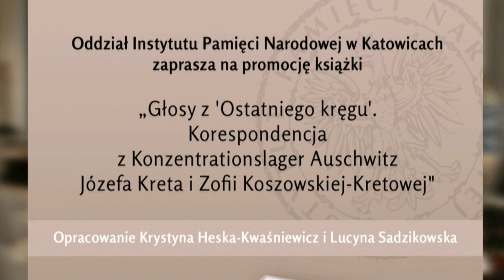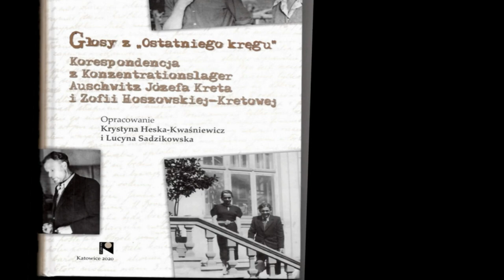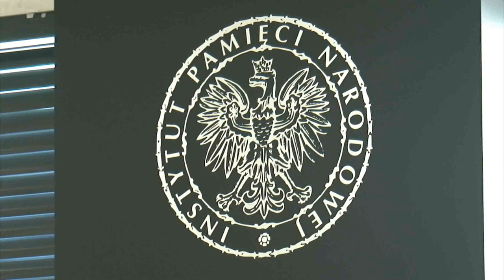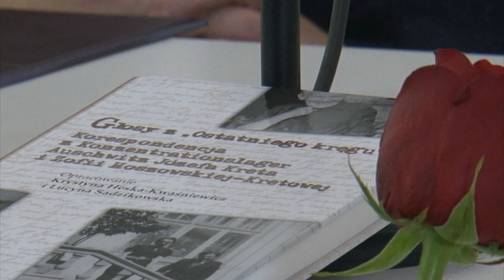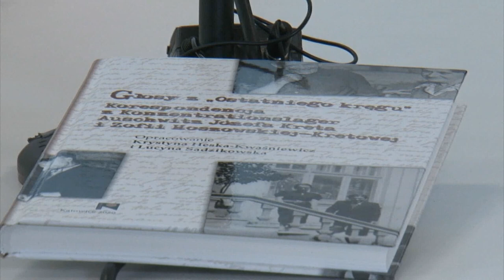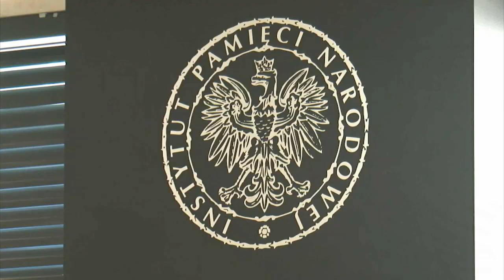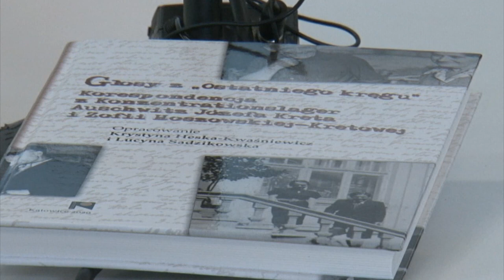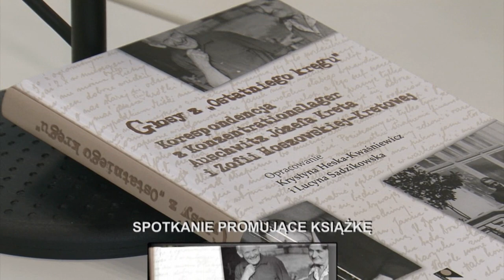JÓZEFA KRETA LISTY OBOZOWE - GŁOSY Z OSTATNIEGO KRĘGU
Józef Kret - niezwykły i niezapomniany, legendarny instruktor harcerski, pedagog, twórca Uniwersytetów Ludowych, ale też niezłomny patriota, który przeszedł przez piekło niemieckich obozów koncentracyjnych.
W 78 rocznicę wyzwolenia KL Auschwitz-Birkenau - zapraszam na relację z promocji niezwykłej książki : GŁOSY Z OSTATNIEGO KRĘGU KORESPONDENCJA Z KONZENTRATIONSLAGER AUSCHWITZ JÓZEFA KRETA I ZOFII HOSZOWSKIEJ-KRETOWEJ -  dokumenty z archiwum córki - Barbary Kret - Schultheiss ,  naukowo opracowały prof. Krystyna Heska-Kwaśniewicz i prof. Lucyna Sadzikowska z Uniwersytetu Śląskiego w Katowicach. Książka wydana nakładem Instytutu Pamięci Narodowej. Nagranie zrealizowane zostało w sali IPN -  katowickiego Przystanku Historia im.Henryka Sławika, 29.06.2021 roku.